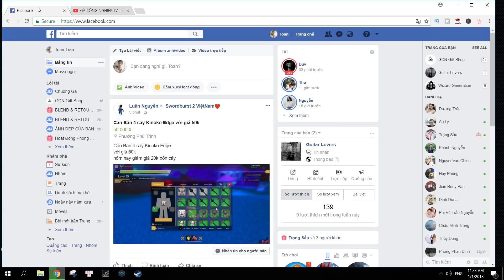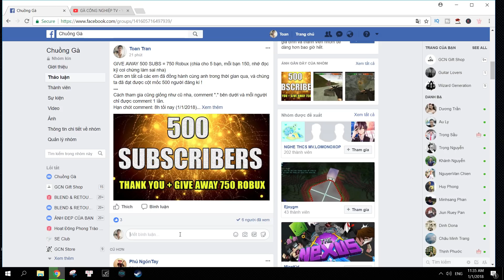[LÀM NHANH CHO NÓNG] 500 Subs = 750 Robux (Give away and Thank you)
CÁC SEVER VIP ROBLOX CỦA GCNTV